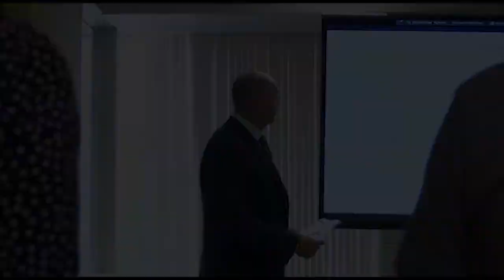EMU: Taking Care of Business | Jerry Grady '85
In this video Jerry talks about giving back, why he choose EMU and why Justin Timberlake wrote a song called "Suit and Tie." Grady earned his accounting education at EMU and was one of the first people to graduate from Eastern with a Bachelor's degree in accounting information system in 1985.